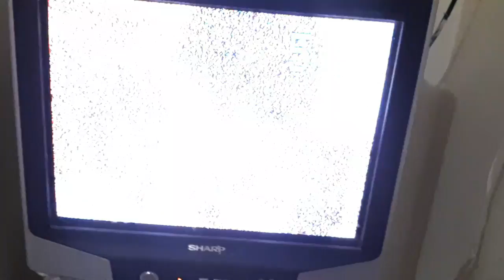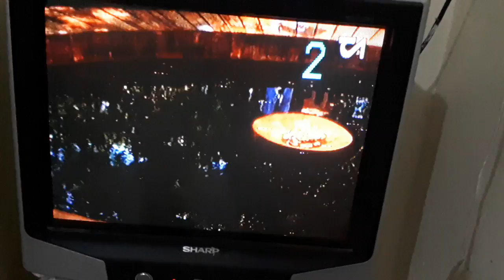SUPER y Potente antena yagi para tv nueva modelo largo alcance 2019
super y potente antena yagi para tv nueva modelo largo alcance  2019 este antena podrá llegar a zonas difíciles.

El futures trading es una buena opción para invertir al igual que gold trader otras opciones que podemos buscar es marketing mba programs que prepara los mejores estudiantes en el análisis, te invito a entrar en online mba y encontrarás las mejores oportunidades de estudio en master's of business administration. Puedes aplicar a través de las online colleges.